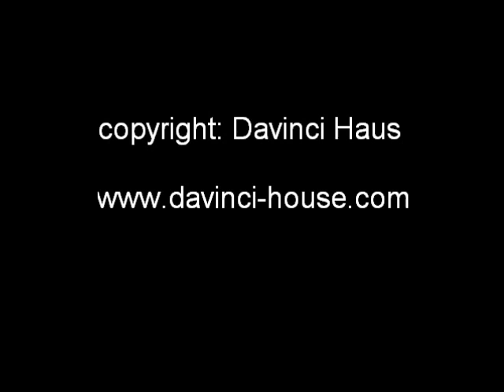Davinci Haus Built Examples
Examples of Davinci Haus kit-homes. The elegant post + beam construction illustrates the felxibility of design and exelence in quality in both architecture and sustainability.